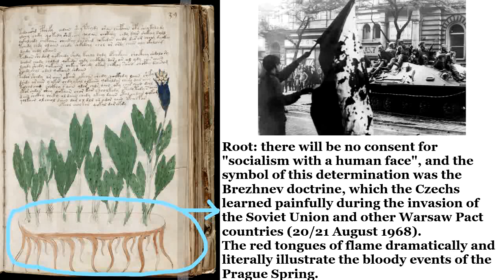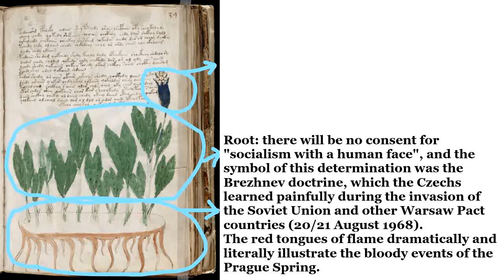76. Voynich Manuscript 39R